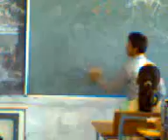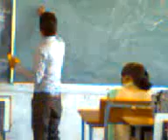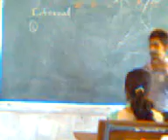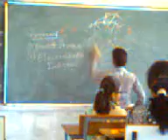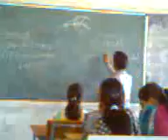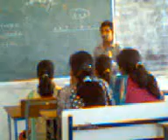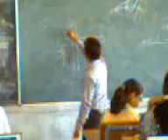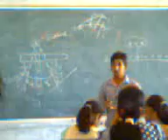Power system protection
Seminar on power protection from government engineering college sagar